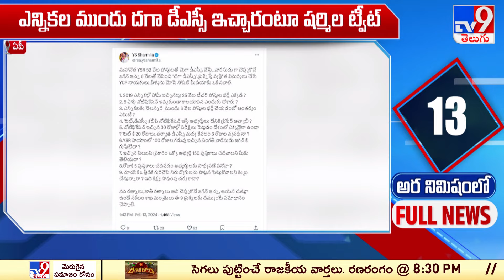అర నిమిషంలో FULL NEWS : Top News Stories | Speed News - TV9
Uploaded by ganesh